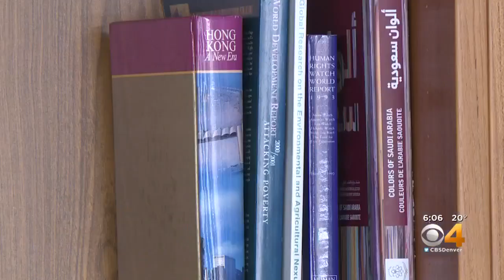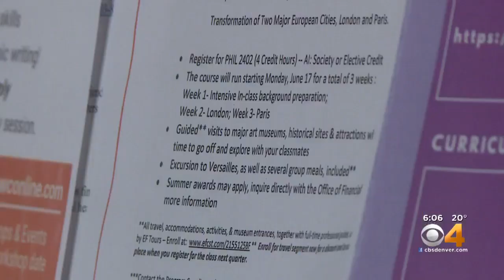University Of Denver Students Prepare For Study Abroad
They will learn a new culture as part of their curriculum.